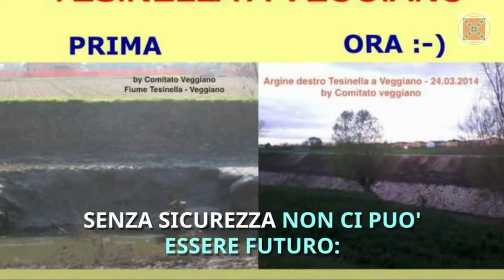Veggiano – C'e' un Futuro per le Famiglie?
Senza sicurezza non ci puo' essere futuro: la sicurezza idraulica e la sicurezza grazie alla quale puoi dormire tranquillo.
Se vuoi un futuro per la tua famiglia diventa volontario del Comitato Veggiano!